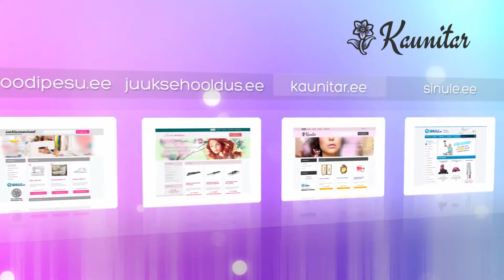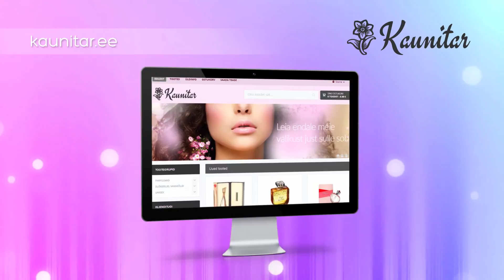Burberry for Woman (Parfüüm naistele 30ml) (7368)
Selles tootevideos tutvustame ühte meie e-poe toodet.Burberry for Woman (Parfüüm naistele 30ml)(7368)

Värske ja puhas, oivaliste puuviljanootidega rikastatud lihtne Burberry for Women parfüüm sobib ideaalselt naisele, kes naudib pehmeid aroome. Parfüüm sobib suurepäraselt igapäevaseks kandmiseks, ega jäta nahale ebameeldivat järellõhna. Aroomi koostises on esikohal tuntavad näiteks:

-Vanill
-Virsik
-Aprikoos
-Pirn
-Ja seeder

Ära lase võimalust käest, vaid kasuta suurepärast pakkumist ja soeta lihtne, kuid eriliselt meeldejääva lõhnaga Burberry For Women parfüüm juba täna!tule külasta meid ja leia tutvustatud toode kasutades otsingut kodulehel.